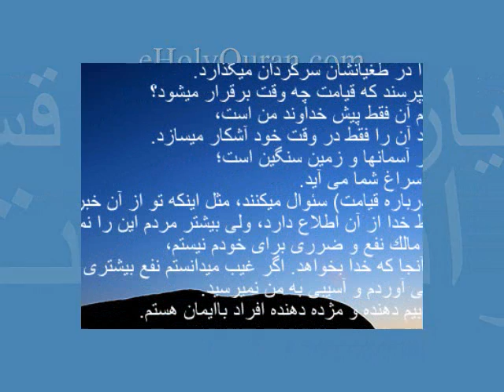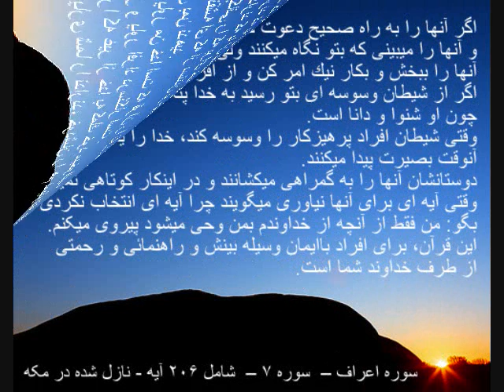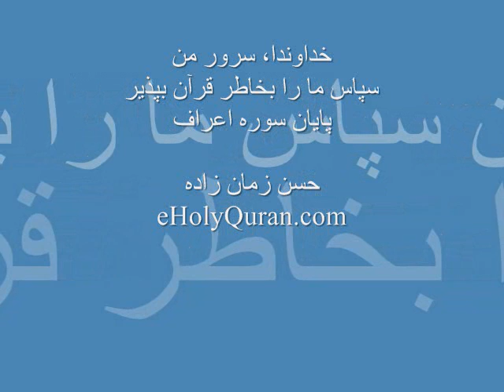Quran Chapter 007 part 9 - سوره اعراف، قسمت 9.wmv